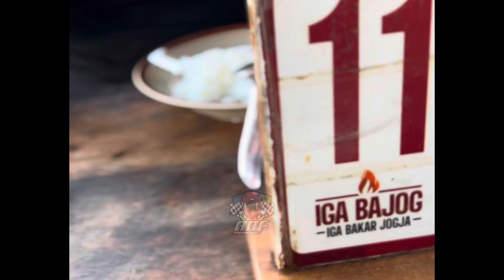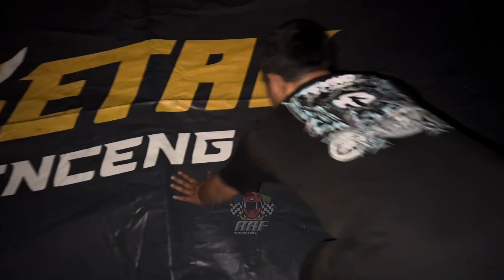KEGIATAN HARI PERTAMA TEKNO TUNER DI JOGJA PERSIAPAN RACE IDW BESOK !!